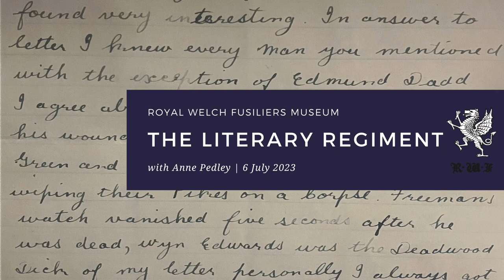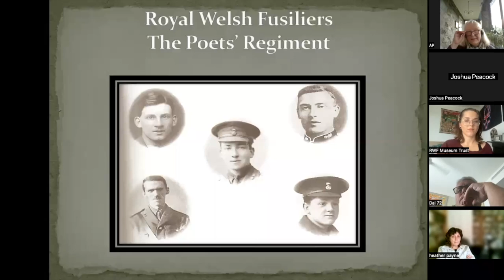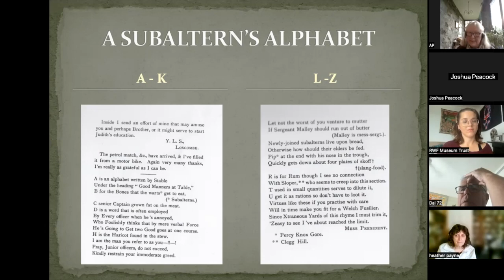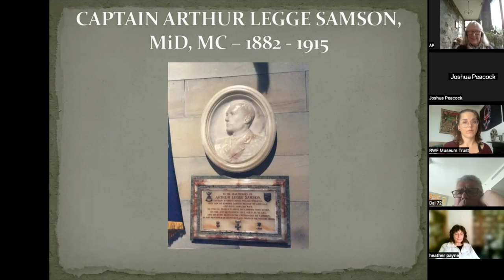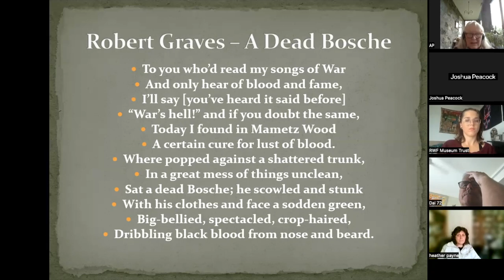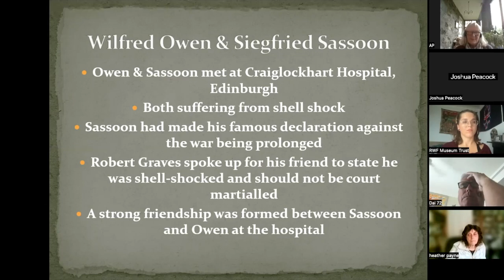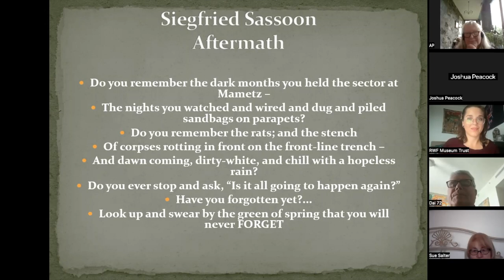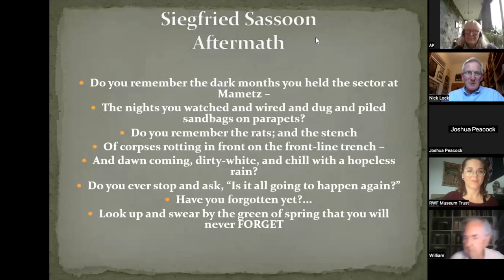The Literary Regiment 6 July 2023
No other Regiment is as famous for its quality of poets and authors from the Great War than the Royal Welch Fusiliers. Join Museum Trustee, Anne Pedley, for a talk on the Regiment's literature of the Great War. We will be looking into the lives, service, and literary works of some of the Regiment's best known figures including Llewelyn Wyn Griffith, Siegfried Sassoon, Hedd Wynn (Ellis Humphrey Evans), Robert Graves and David Jones.

Anne Pedley is a former lecturer who has had a life-long interest in the Great War, especially through letters, photographs and journals of the time.  An enthusiastic, amateur historian her talks reflect a personal interest in the literature and art of the conflict and how the war affected different aspects of society.

Anne Pedley has been a Trustee of the Royal Welch Fusiliers Trust for nearly 20 years and has been associated with the archive for even longer.  The Regiment, with its long history and association with artists, poets, writers and actors, has enabled Anne to research the connection between several of the art works in the museum collection that can be accessed via the Art UK website and their links with the poets and writers of the Regiment.

 This talk was originally presented on 6 July 2023 for the Friends of the Royal Welch Fusiliers Museum.